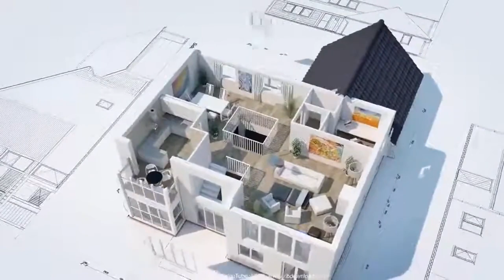Building Dream Mini House model with bricks | Full steps as reality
Building My Dream Mini House Bricklaying
This is all of the steps show my constructive process brick mini house, include 5 Steps:
Step 1: Building Foundation house, column in concrete
Step 2: Building 1st floor
Step 3: Building 2nd floor
Step 4: Building rooftop
Step 5: Complete building
Hello, this channel is about the design of the most modern houses and buildings. Thank you in advance😉 stay away from us